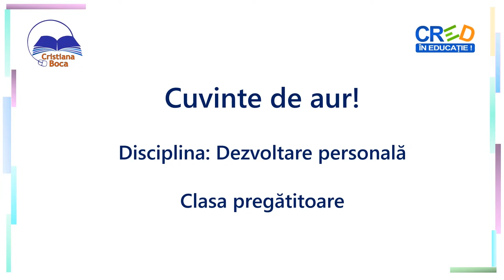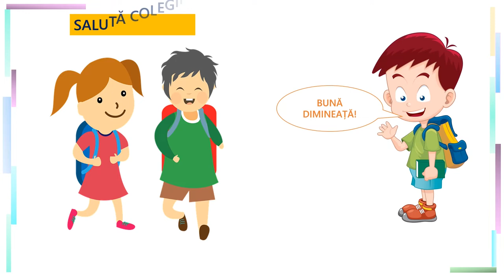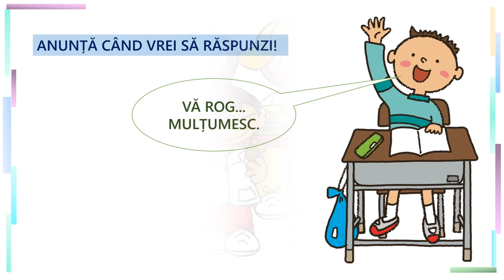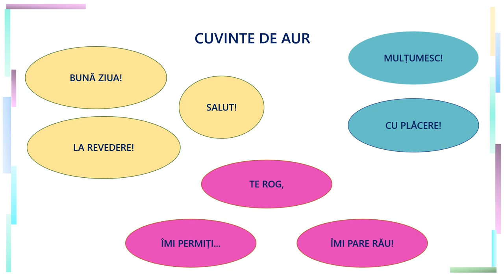Cuvinte de aur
Această resursă face parte dintr-o serie destinată comunicării în activitatea școlară și a fost construită pentru elevii aflați la debutul școlarității.
Resursa se construiește pe baza unor situații prezentate în imagini care surprind diferite contexte de comunicare și extrag comportamentele potrivite în fiecare caz. Astfel, sunt amintite următoarele situații de comunicare și comportamentele asociate:
salutul la întâlnirea unor cunoscuți, salutul la venirea și plecarea de la școală, utilizarea unui ton potrivit al vocii în sala de clasă, cererea permisiunii pentru utilizarea obiectelor altor persoane, așteptarea rândului și vorbitul pe rând, anunțarea răspunsului, solicitarea unor explicații suplimentare, mulțumirea pentru ajutor.
După fiecare secvență, se repetă regula/ enunțul de reținut. Această resursă răspunde conținutului Reguli de comunicare în activitatea școlară din programa școlară pentru clasa pregătitoare.
Resursa facilitează:
- analiza unor situații de comunicare frecvent întâlnite
- interiorizarea normelor de comunicare în funcție de context
- exersarea comportamentelor politicoase.
Prin utilizarea acestei resurse elevii vor participa la o secvență de învățare interactivă în care, după prezentarea situațiilor de comunicare, copiii sunt solicitați să analizeze propriul mod de a comunica. Reflectarea la folosirea cuvintelor de aur îi ajută pe copii să observe modul în care comportamentul interlocutorului se schimbă în cazul nefolosirii cuvintelor care reflectă politețea.